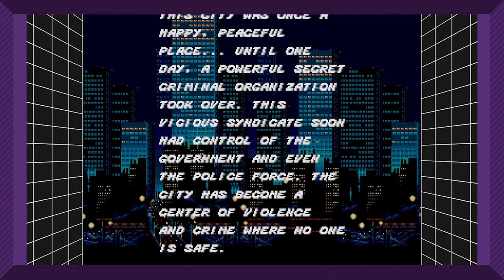Streets of Rage: Nana Nabooboo! (Lee Loses His Mind) - PART 3 - STREETS OF RAGEQUIT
You can't catch me! Naa naa!

WELCOME TO STREETS OF RAGEQUIT.